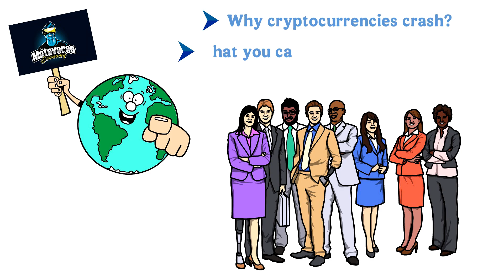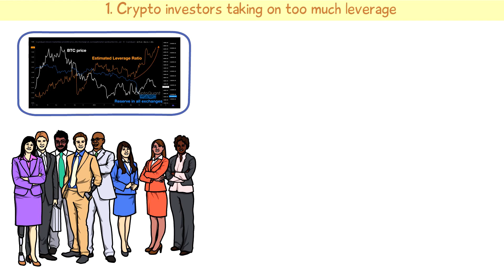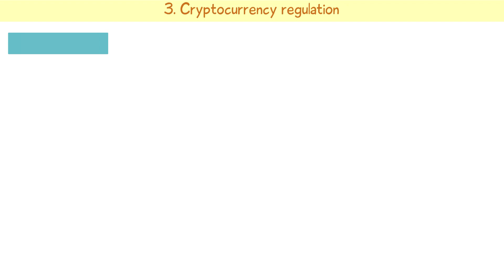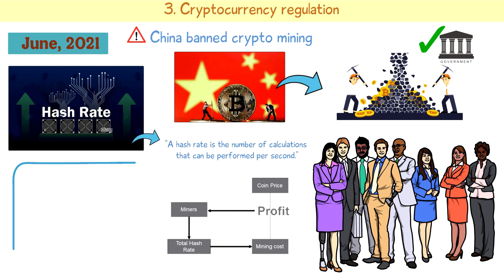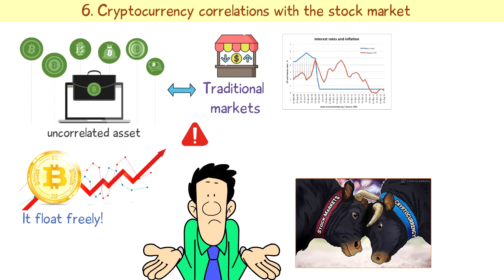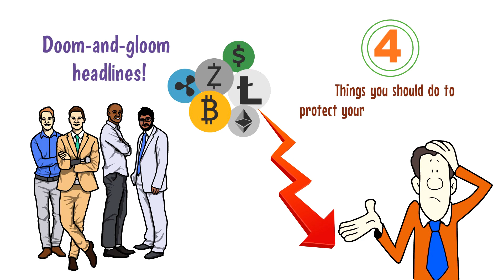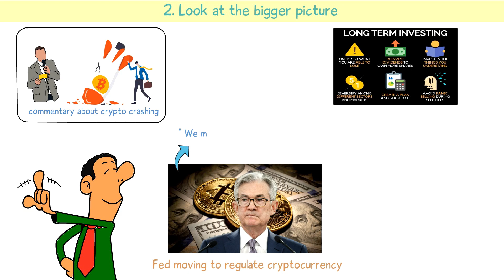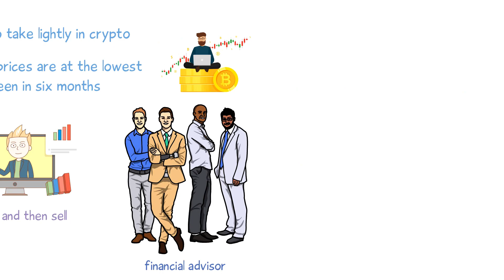6 Reasons Why Cryptocurrencies Crash And What To Do NEXT!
Learn crypto in 2022 | How to Invest in the Metaverse | New NFT Projects 2022

Welcome to The Metaverse Economy, where we make talk about the metaverse, nft, crypto and the blockchain.

The Metaverse is an expansive network of persistent, real-time rendered 3D worlds and simulations that support continuity of identity, objects, history, payments, and entitlements, and can be experienced synchronously by an effectively unlimited number of users, each with an individual sense of presence.

This channel will focus on Metaverse, nft, crypto metaverse, metaverse crypto, and metaverse projects. We will also make videos on virtual reality, nft games, facebook metaverse, metaverse nft, top metaverse games, and  metaverse facebook.